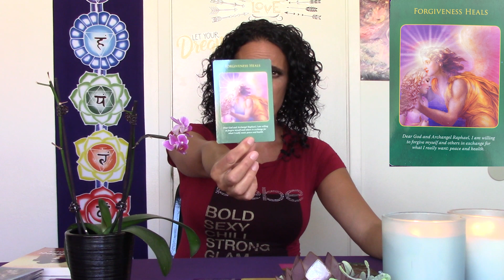🔥🔥TWIN FLAMES DIVINE FEMININE TAROT READING JUNE 4TH | REWARD YOURSELF! 💕🥰